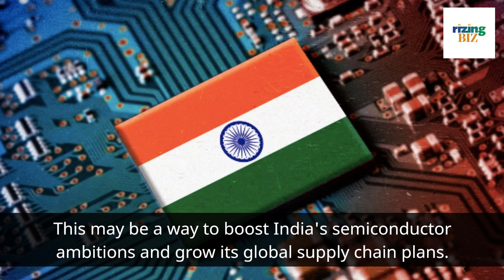India x Japan Semiconductor Ambitions | RizingBiz | Rizing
What's going on with the semiconductor scene? India seems to have an aspiration to become a major semiconductor hub. What's with the MoU India had with Japan? What could it mean? What's the future?